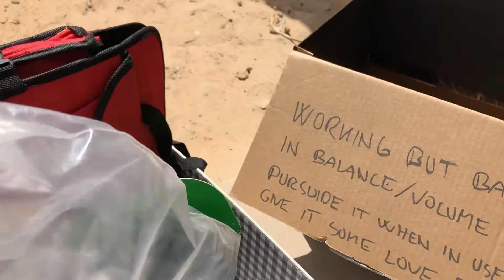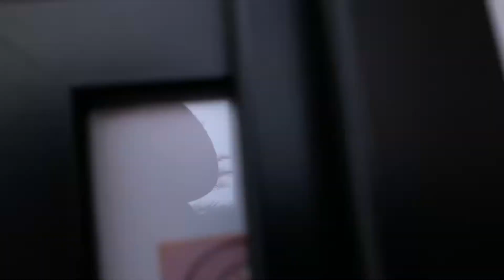USED Items Give away lang dito @ FILIPINA NANNY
Free items mga used Pero branded at maayos na gamit dito sa community namen , na pede pa
Send at magamit sa Pinas . Unahan lang po dito 😉😄